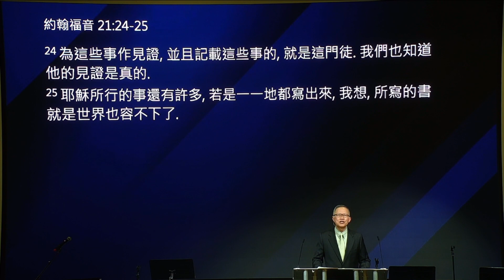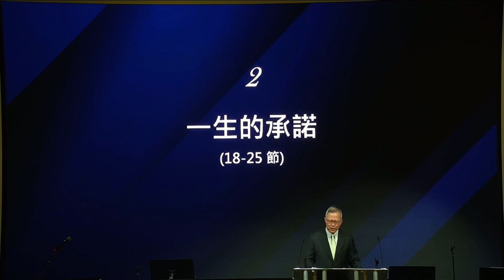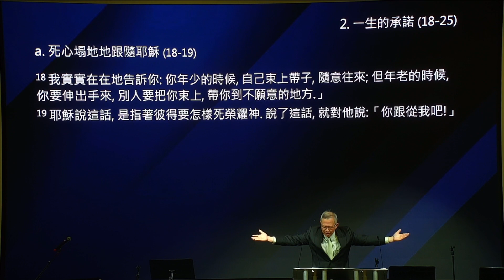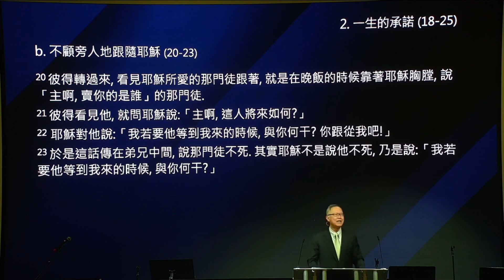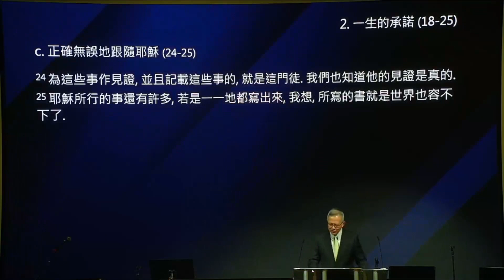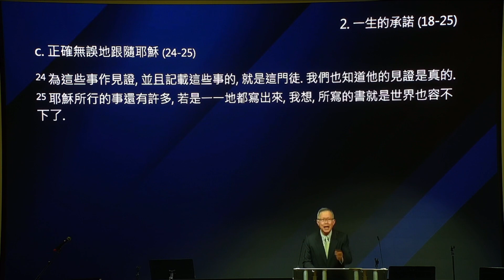國語堂崇拜 – 以愛走好自己的路 – 4/30/2023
約翰福音 21:15 - 25 | April 30, 2023 | 陳世協牧師

思考及討論問題
1. 愛主的心為何冷淡? 如何持續?
2. 你在什麼情況下不想走自己的路? 轉換跑道算不走自己的路嗎? 為什麼?
3. 你此時此刻愛主嗎? 你怎麼衡量?